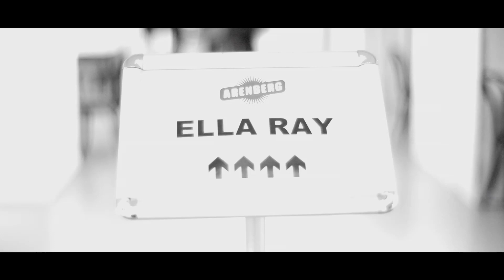Ella Ray - WONDERING - Live @ Arenberg Club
Ella Ray performing the song Wondering from the album 'Reveries'.

Video by kwestion.be
Audio mix by Gilles Dandelooy

'Reveries' is out now.